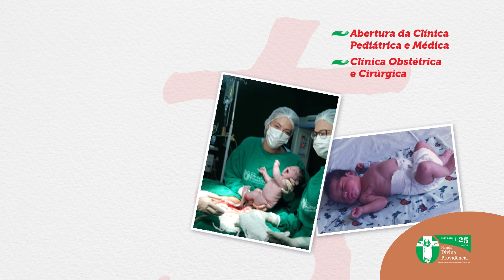Hospital Divina Providência 25 anos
História do Hospital Divina Providência de Marituba, completando 25 anos de história.